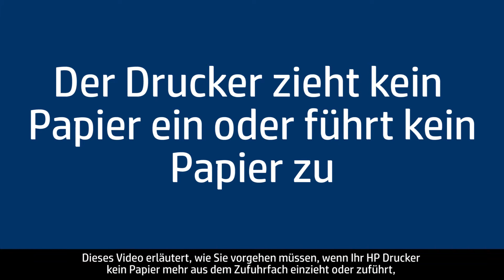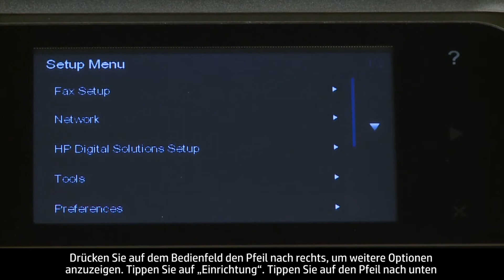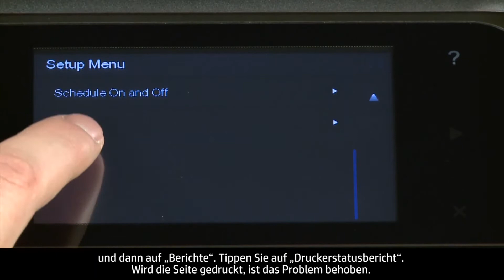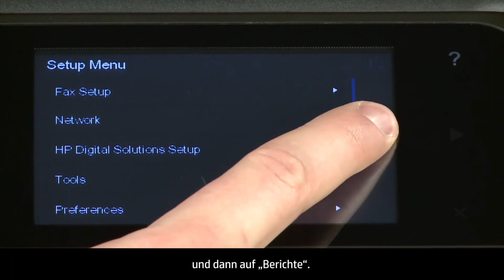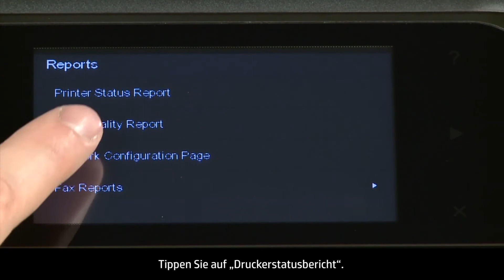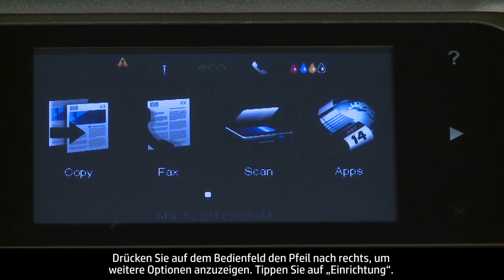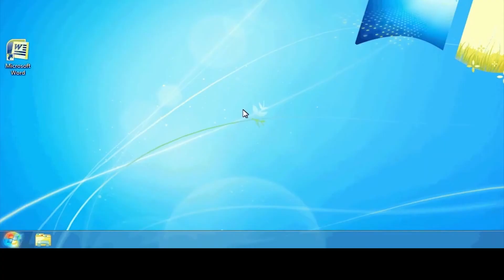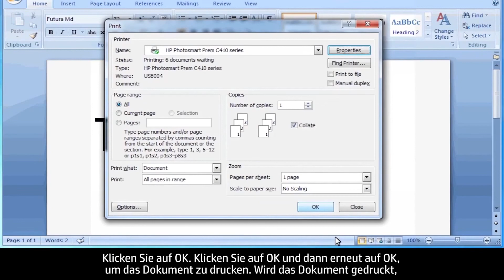Beheben eines Druckerproblems, durch das kein Papier mehr zugeführt wird – HP Officejet Pro 8600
Vorgehensweise bei Ihrem HP Drucker, wenn der Drucker kein Papier mehr einzieht oder zuführt, obwohl Papier eingelegt ist, und die Meldung „Kein Papier mehr“ auf dem Bedienfeld des Druckers oder auf dem Computer angezeigt wird. Die gezeigten...